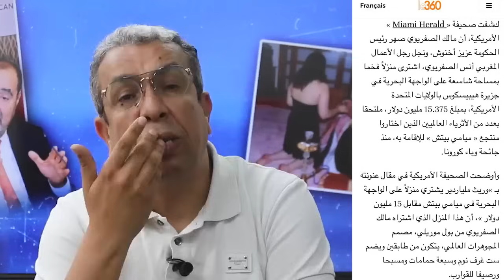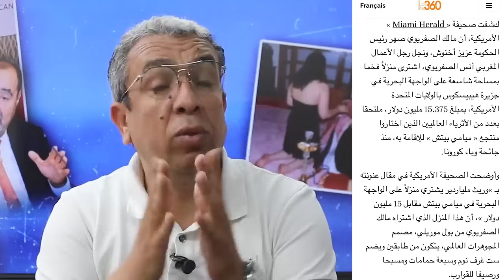هل حان الوقت للقطع الكلي مع إسرائيل؟